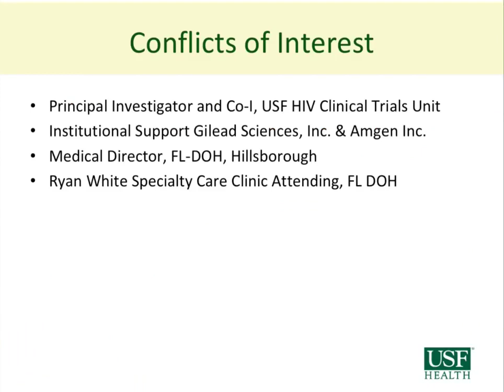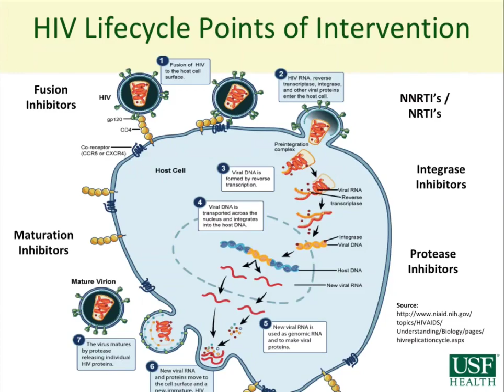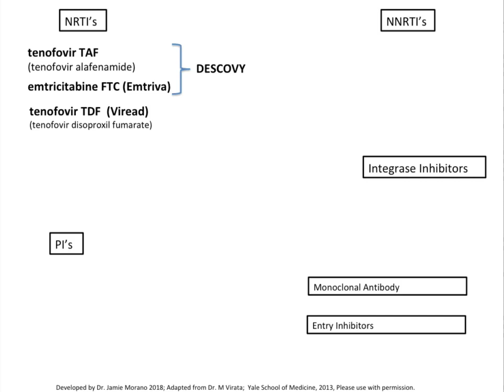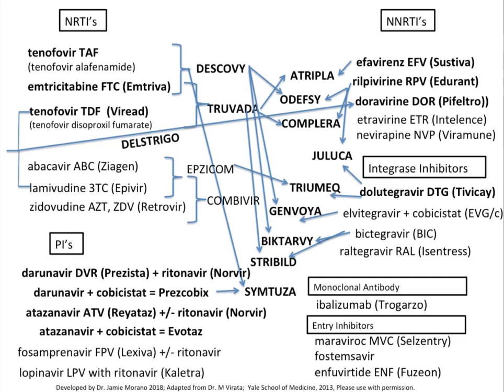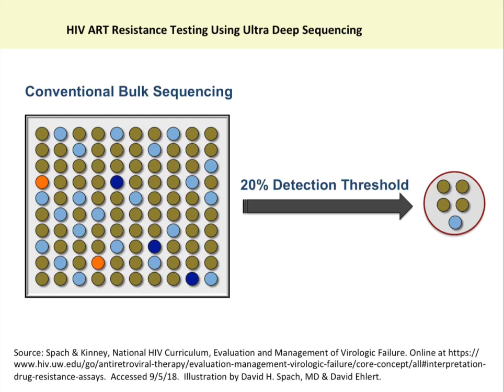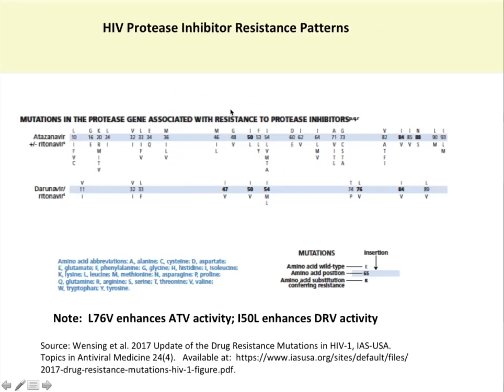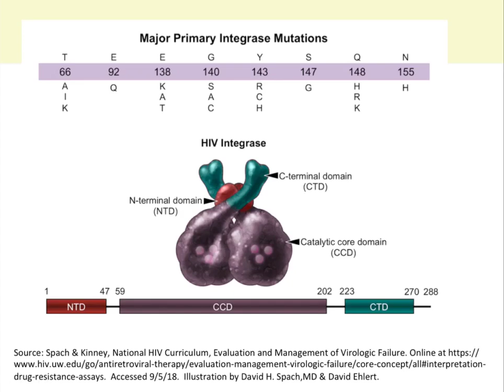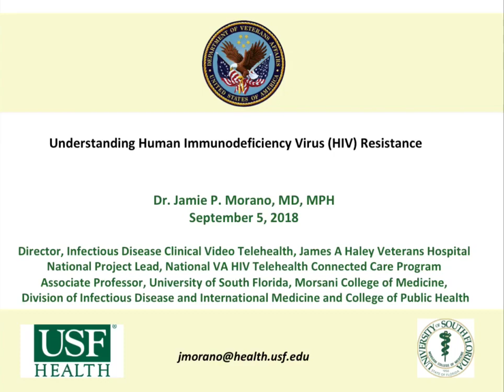Understanding HIV Infection and HIV Resistance - Jamie Morano, MD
Dr. Jamie Morano reviews HIV infection. She starts out by presenting up to date statistics about the current epidemiology of HIV infection across the US and Florida.  She then goes on to discuss the HIV life cycle, and how various antiretroviral treatments appear to interact with the virus at different points of the viral reproductive process.  HIV resistance mechanisms are also addressed. Lastly, she shares her recommendations on strategies useful to selecting an ideal antiretroviral regimen for an HIV positive patient.